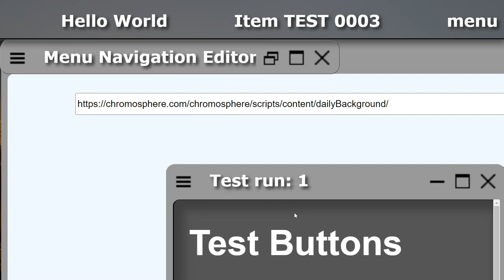Chromosphere - Added Time Delay to Helper Captions Display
By default, I never included a pause feature that delays the helper captions display. Not having this would cause the helper captions box to display instantly. It now waits 500 milliseconds before fading in the helper captions box